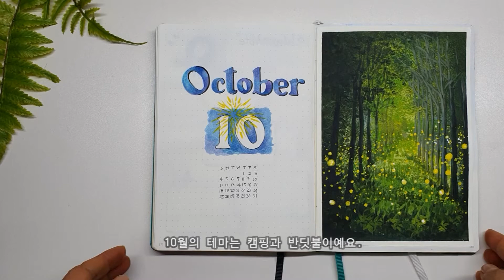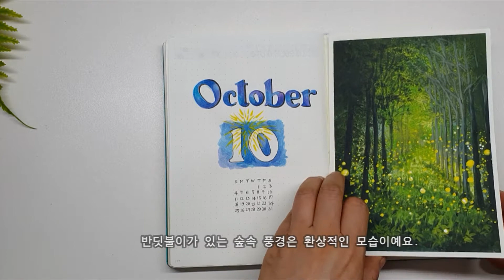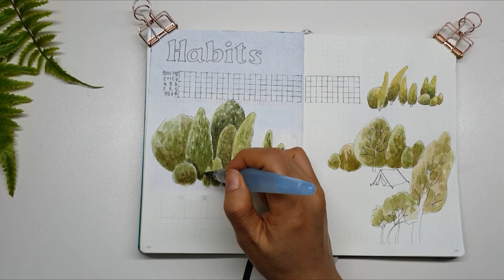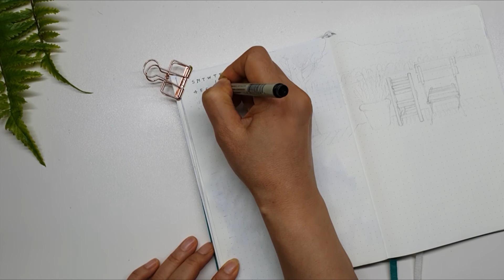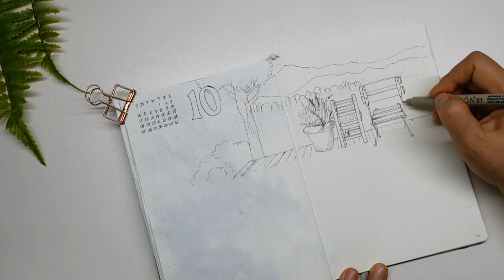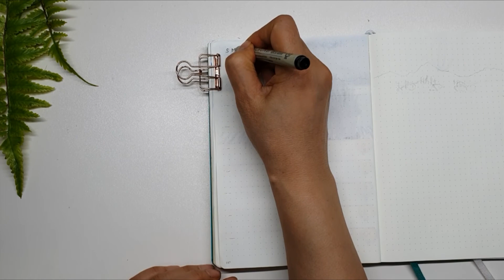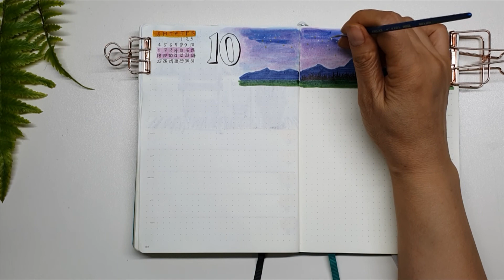2020년10월불렛저널/ October Bullet Journal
안녕하세요.
불어오는 시원한 바람에, 가을이 성큼 다가온 것 같아요.
알록달록해지기 시작하는 자연의 신비로움은
눈을 호강하게 만들어 주어요.
10월엔 불꽃놀이, 반딧불 축제 등 행사들이
많았는데, 올해는 어떨지 모르겠어요.
반딧불이를 그리면서 환상적인 숲속을 상상해 봅니다.
‘구독’ 과 ‘좋아요’ 는 많은 힘이 됩니다^^

00:09 첫페이지 시작
01:57 10월 캘린더
08:16 습관 페이지
14:38 위클리
18:09 전체 리뷰

Frolic, Peacefully

사용도구
FABER-CASTELL Ecco Pigment, PIGMA MICRON 01,PIGMA FB
FABER-CASTELL Watercolor Marker,  ZIG CLEAN COLOR Real Brush
NEOCOLOR WATERSOLBLE
수채물감